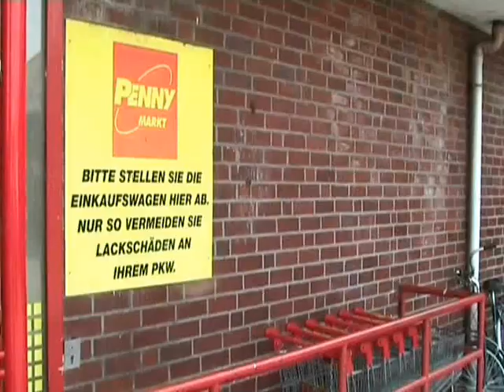Take Something im Ghetto von Scheeßel